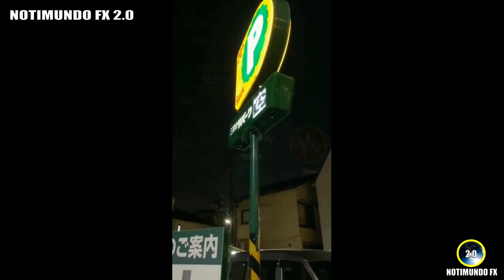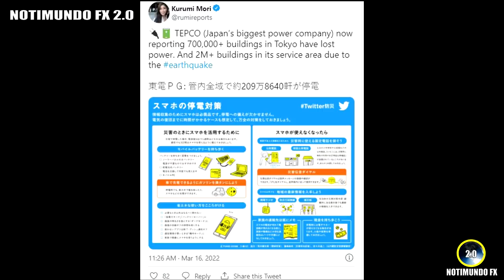TERREMOTOS 7.3 Y 6.5 GOLPEARON JAPÓN, ARENA DEL SAHARA, METEORITO IMPACTÓ CERCA DEL ÁRTICO 16/3/2022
Actualidad y ultimas noticias del mundo. 16 de marzo de 2022